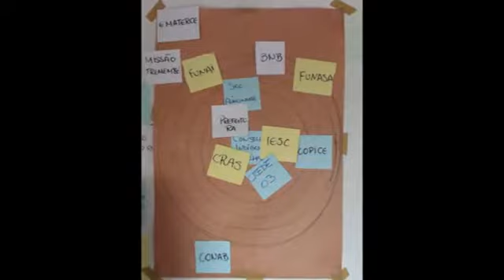Memórias etnográficas visuais: Índios Tremembé de Acaraú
Registros fotográficos das aldeias Queimadas e Telhas, no município de Acaraú/CE